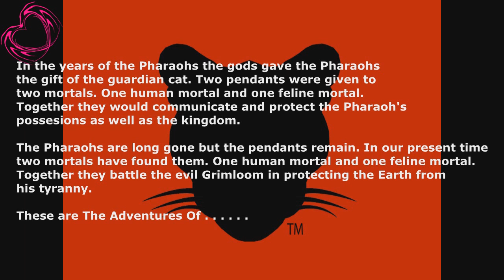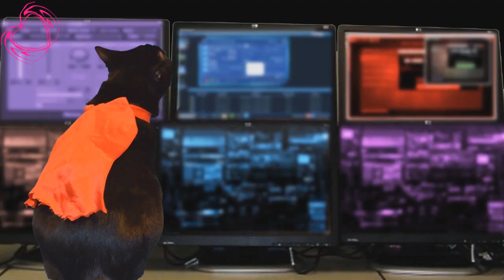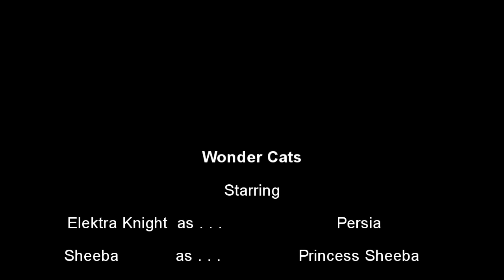Wonder Cats -- Cosplay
Hello everyone. This is a fun video I put together with my kitty Sheeba. Who doesn't love dressing up and playing superhero? Sheeba and I made this video to bring a smile to our Youtube friend, Gevedon. Unfortunately she lost a rescue dog. Well I hope you enjoy my silliness.  :-)

Elektra :-)